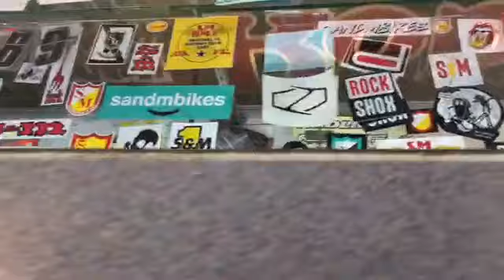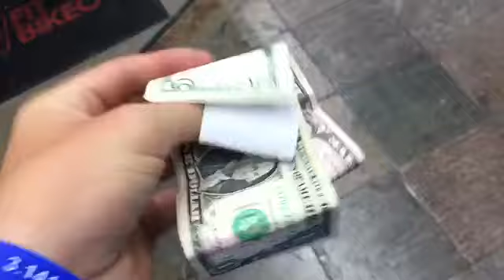Riding with Richard and Brandon today.